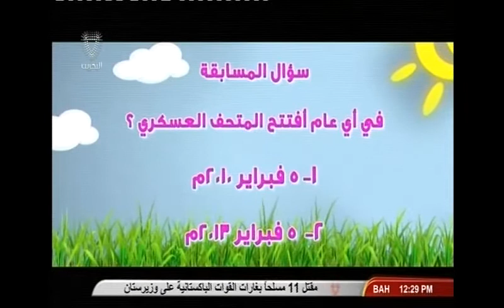برنامج بصمة المتحف العسكري